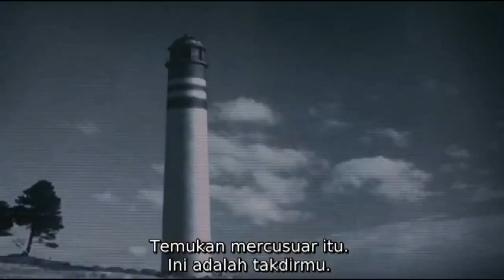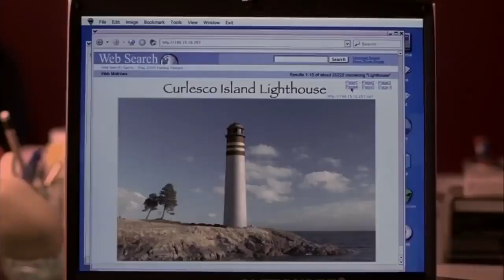Bahaya Sekali Setiap Yang Nonton Videonya Akan Tewas Film Seram Tapi Lucu Banget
Scary Movie 3 (2003)
Katie (Jenny McCarthy) dan Becca (Pamela Anderson) berbicara tentang apa yang diyakini Katie sebagai rekaman seks, tetapi Becca menyebutnya rekaman terkutuk. Setelah beberapa kejadian aneh, mereka berdua mati.

Sementara itu, di sebuah peternakan di luar Washington, D.C., petani janda Tom Logan (Charlie Sheen) dan saudaranya George (Simon Rex) menemukan lingkaran tanaman, mengatakan "Serang Di Sini!", setelah memperhatikan aktivitas aneh anjing-anjing itu.

Cindy Campbell (Anna Faris), sekarang seorang reporter, mengumumkan crop circle di berita. Dia menjemput keponakannya yang diberkahi paranormal Cody dari sekolah, di mana sahabatnya Brenda Meeks (Regina Hall) adalah gurunya. George mengambil keponakannya Sue, yang berada di kelas yang sama. Cindy dan George dengan cepat menjadi tertarik satu sama lain, dan George mengundangnya dan Brenda ke pertarungan rap dengan teman-teman rappernya Mahalik (Anthony Anderson) dan CJ (Kevin Hart). George terbukti berbakat tetapi diusir dengan kasar setelah dia mengangkat tudung putih runcingnya secara tidak sengaja.

Setelah menonton rekaman video terkutuk itu, Brenda meminta Cindy untuk menemaninya. Setelah memainkan beberapa lelucon pada Cindy, gadis dari rekaman terkutuk, Tabitha, berkelahi dengan dan membunuh Brenda. George menerima telepon tentang kematiannya, dan Tom bertemu dengan Sayaman, yang meminta maaf atas kecelakaan yang melibatkan dirinya dan istri Tom, Annie.

Selama Brenda bangun, George dan Mahalik mendatangkan malapetaka dalam upaya yang gagal untuk menghidupkannya kembali, hanya untuk meledakkan tubuhnya dan diusir dari rumah. Cindy menemukan rekaman terkutuk di kamar Brenda, menontonnya, dan menerima panggilan telepon yang memperingatkannya tentang kematiannya dalam tujuh hari. Dia memanggil George, CJ dan Mahalik untuk meminta bantuan. CJ berkata Bibi Shaneequa-nya mungkin bisa membantu. Shaneequa (Ratu Latifah), Matrix Oracle, dan suaminya Orpheus (Eddie Griffin) setuju untuk menonton rekaman itu bersamanya. Shaneequa menemukan gambar tersembunyi dari mercusuar dan berkelahi dengan ibu Tabitha. Shaneequa memberitahu Cindy untuk menemukan mercusuar untuk mematahkan kutukan. Ketika Cindy kembali ke rumah, dia menemukan Cody menonton rekaman itu.

Cek Selengkapnya di Video Ya.